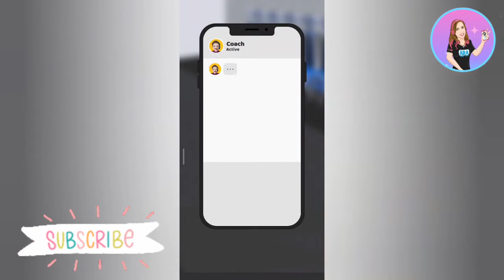Football Life! All Levels 1 - 30 Gameplay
Créditos/Credits:
Música/Music: Balloon